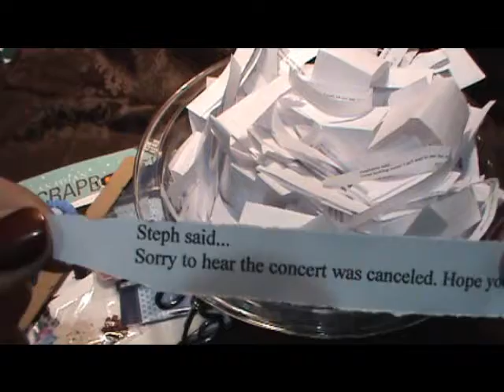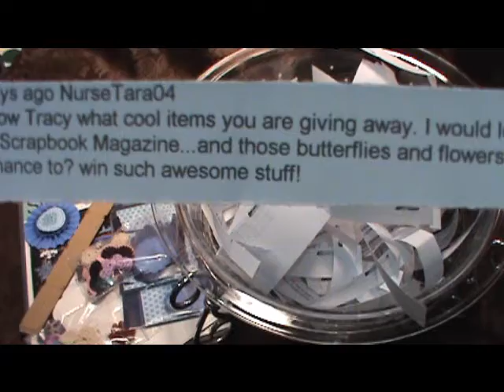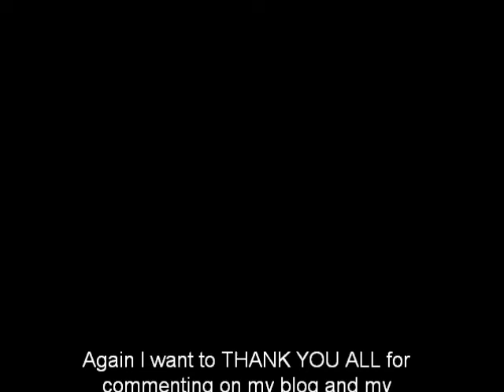Give Away Winners